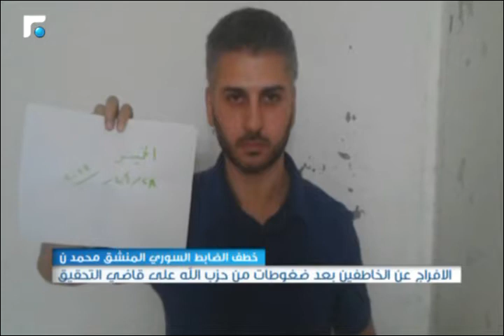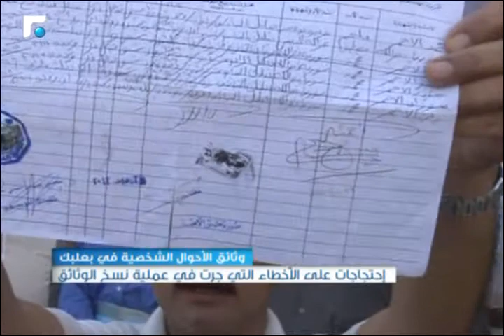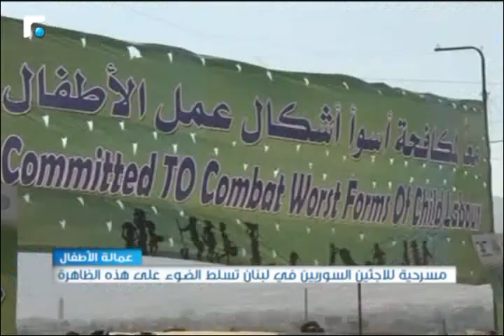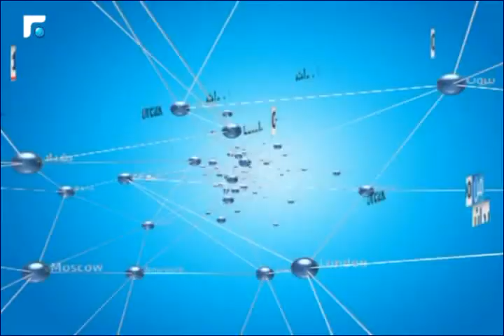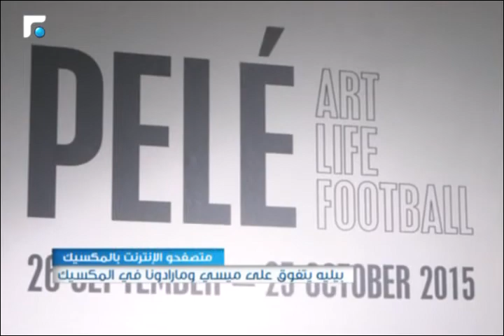نشرة أخبار الثالثة - من الميدان 19/06/2015